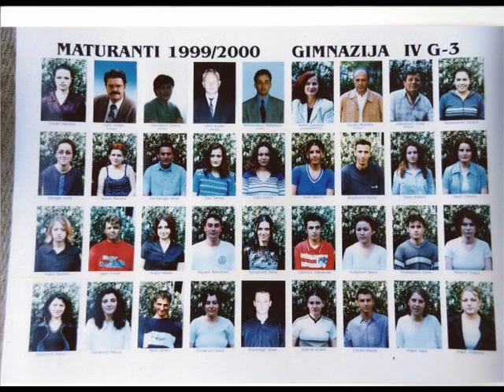Gimnazija Cazin generacija 1999/2000 ver. 1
Za sve moje prijatelje iz gimnazijskih dana u Cazinu... ocajnicki nam treba okupljanje maturanata!